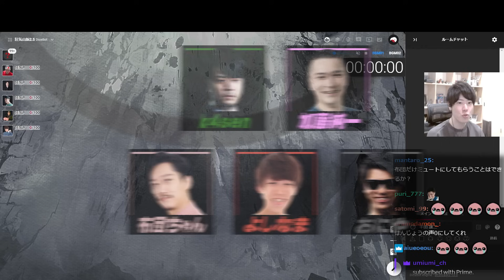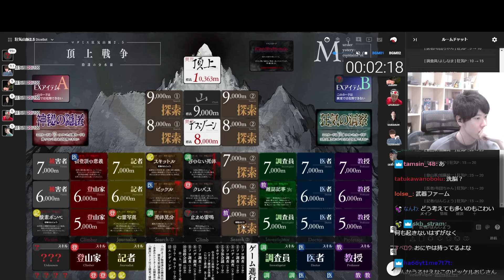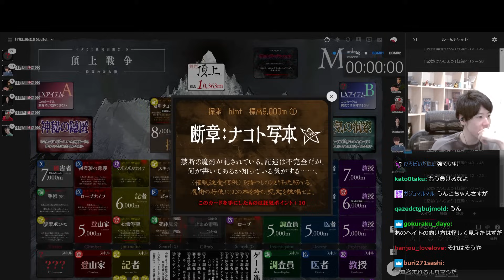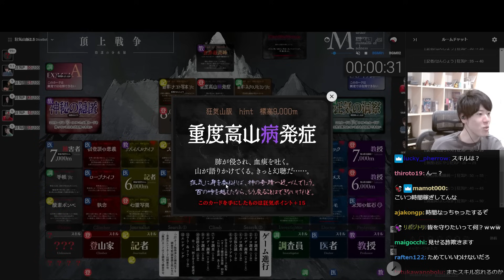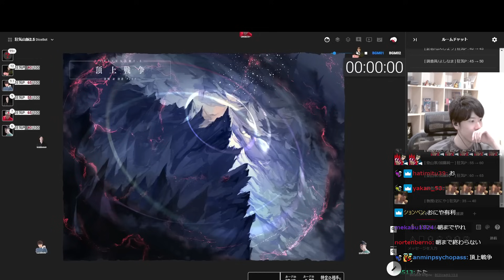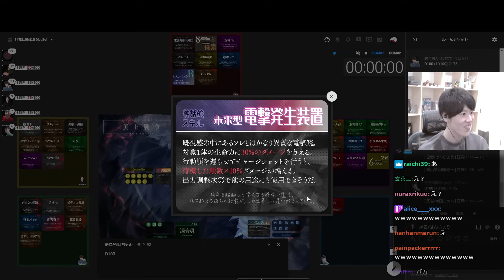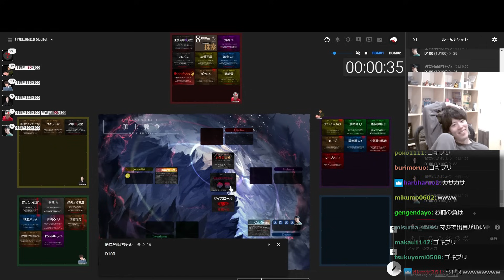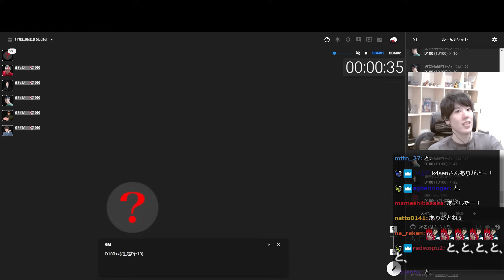【※ネタバレあり】タフすぎる戦いがここに！狂気山脈の外伝に挑戦するはんじょう よしなま軍団登山隊【k4sen/加藤純一/布団ちゃん/おにや/よしなま/狂気山脈 頂上戦争】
※本動画は「狂気山脈2.5 頂上戦争」のネタバレを含みます

00:00 プロローグ
02:59 ハンドアウト
10:57 ゲーム進行
13:15 ①ソロ調査
16:50 ②ソロ調査
20:02 ③バディ調査
35:49 ④ソロ調査
38:50 ⑤全体会議
45:21 ⑥ホワイトアウト
49:06 質問コーナー
53:02 ⑦ソロ調査
58:06 ⑧バディ調査
01:10:56 ⑨ソロ調査
01:15:07 ⑩最終会議
01:32:25 休憩時間
01:34:20 ⑪？？＆？？
02:32:56 エンディング
02:35:00 シナリオ解説
02:45:40 おわりに